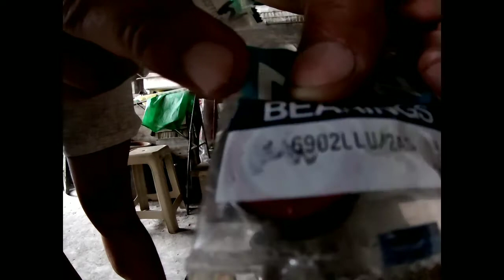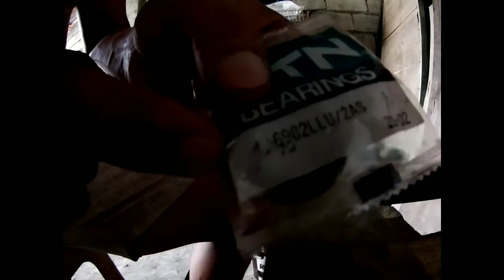DHQ hub bearing replacement and DIY pawls replacement try at your own risk